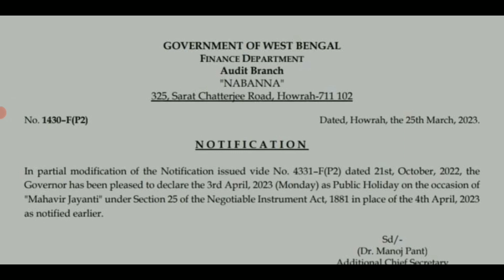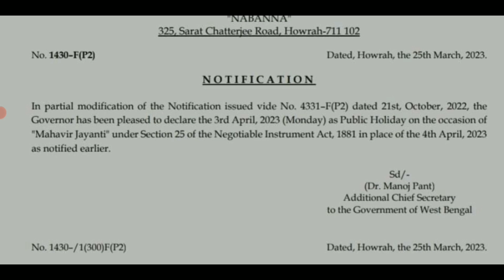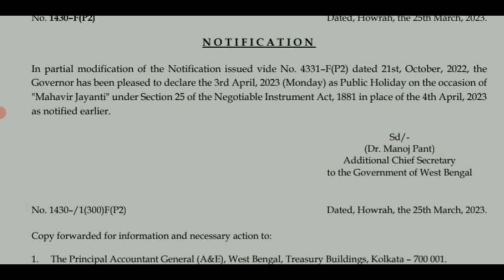Mahabir jayanti holiday as per NI act 3rd april || Public holiday 3rd april